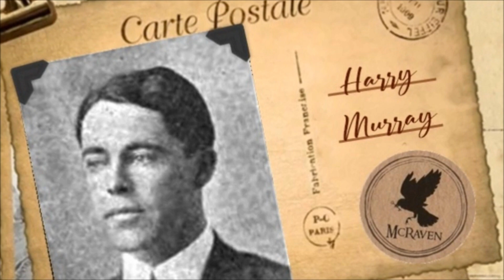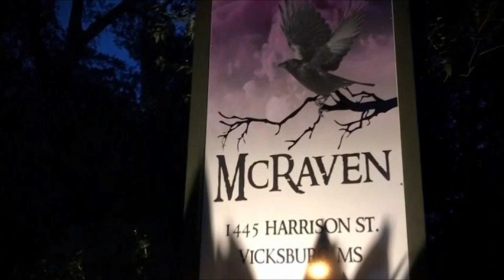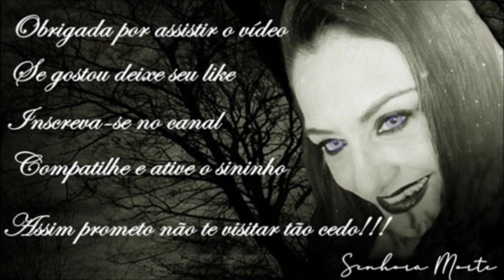A Lenda da Mansão Mc Raven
A história assombrada da mansão McRaven  começou em 1797, antes mesmo de o Mississippi ser um estado. E segue até hoje, o local é considerado um dos mais assombrados de todo os Estados Unidos e conta com mais de 13 espíritos ativos. Confira!!!